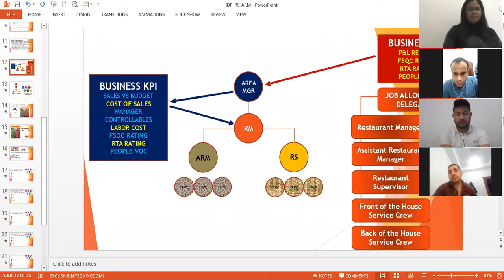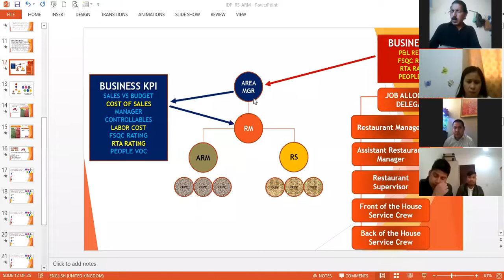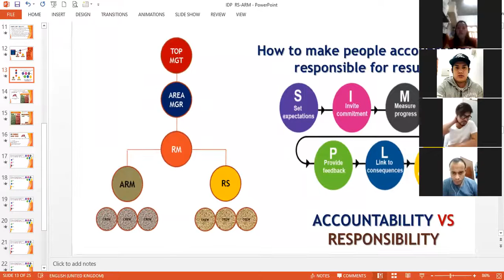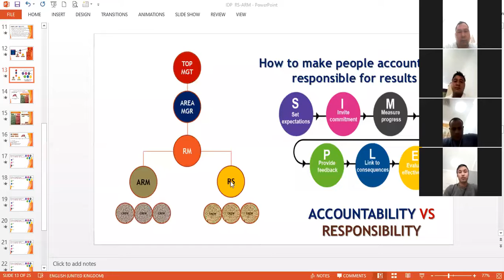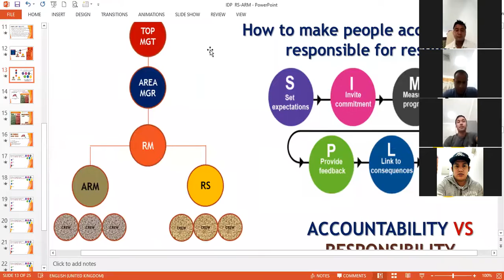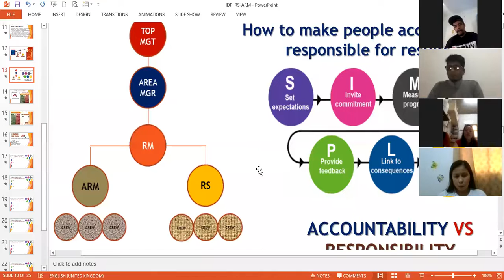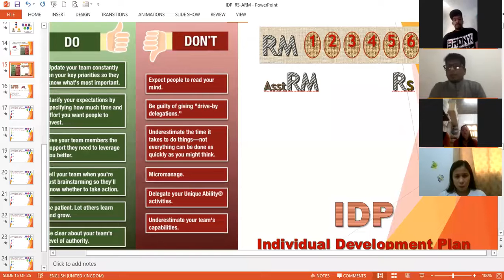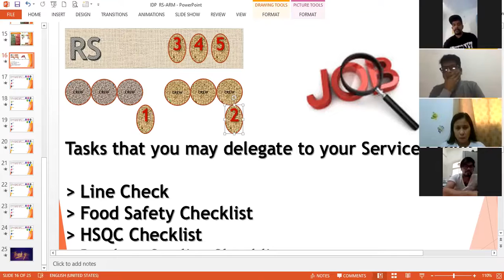V#002 zoom 02020 05 13 08 42 06 Part 2 RS Group PMIP Session #007 IDP for RS to ARM Position 712711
2nd cut of the sessions for Restaurant Supervisors, as the aspirants for the next level position, Assistant Restaurant Manager. It covers tips on how to make the Team Members responsible in their shift and at the same time be accountable employee.